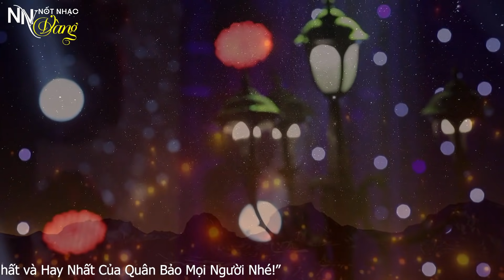Đã Tìm Ra Cặp Đôi Tiên Đồng Ngọc Nữ Hát Nhạc Lính Xưa Hay Nhất Mọi Thời Đại - Quân Bảo, Phan Diễm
Chúc các bạn nghe nhạc vui vẻ và đừng quên đăng ký và chia sẻ để ủng hộ kênh ngày càng phát triển nhé!